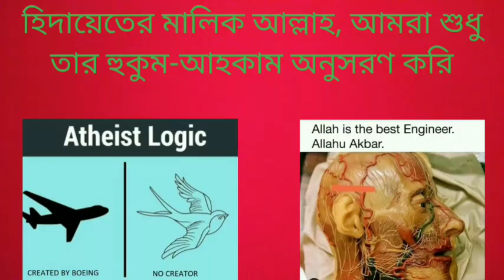সূরা আহযাবের 68 নম্বর আয়াত কি প্রমাণ করে না কুরআন আল্লাহর বাণী?